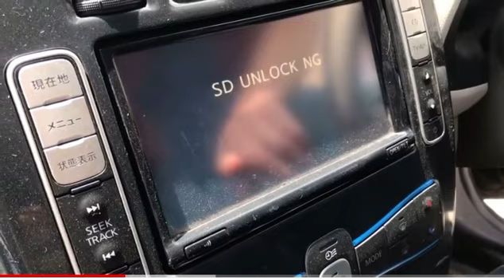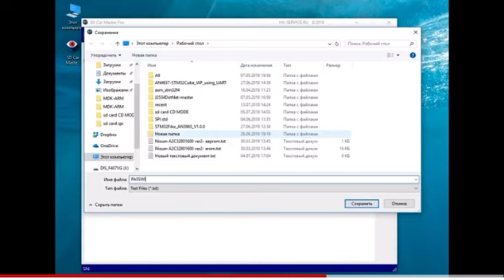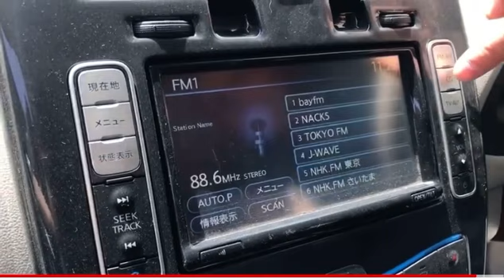Nissan leaf radio unlocking sd card by sd master pro - official release by navigationdisk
(click to chat in whatsapp now!!)